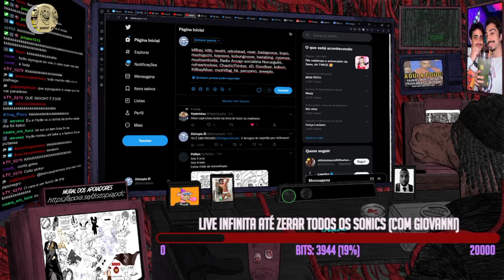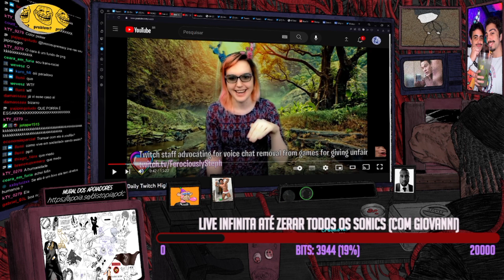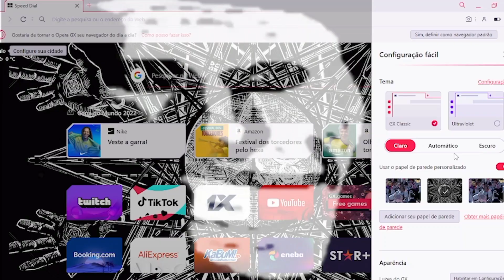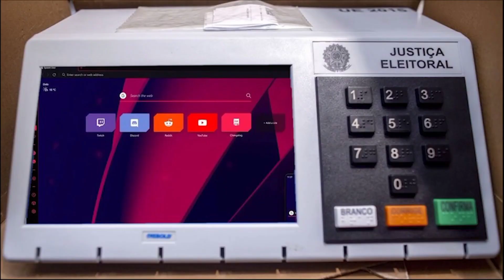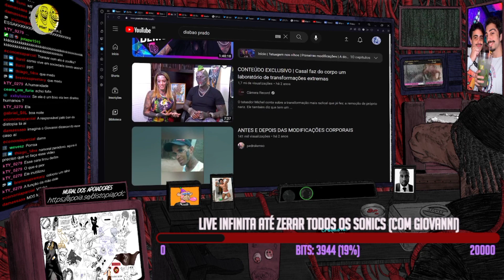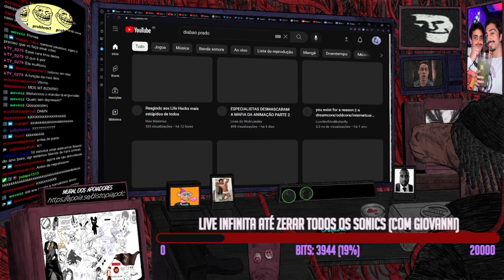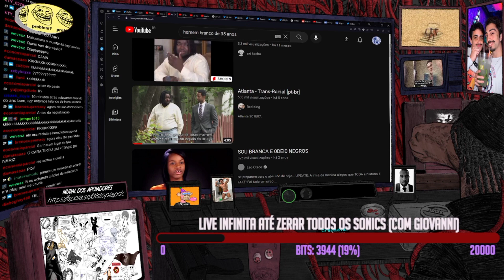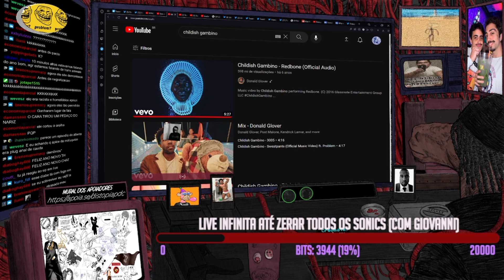MUDANÇAS DRÁSTICAS NO CORPO...